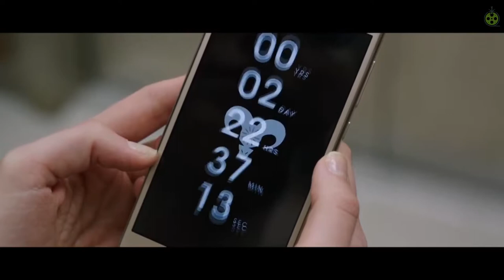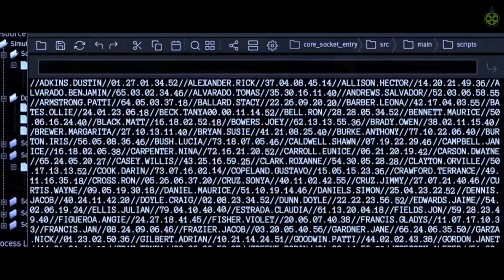COUNTDOWN | Official Movie Trailer 2019